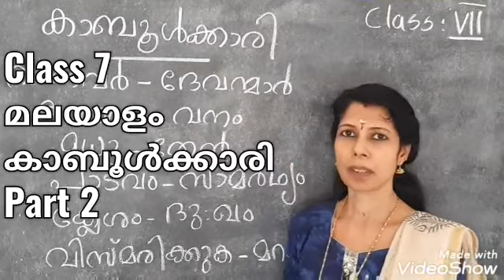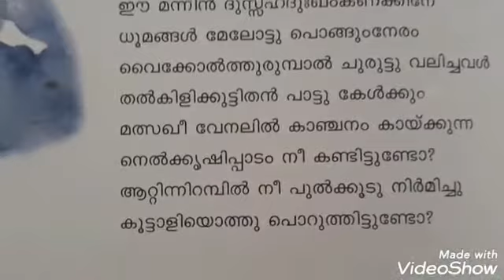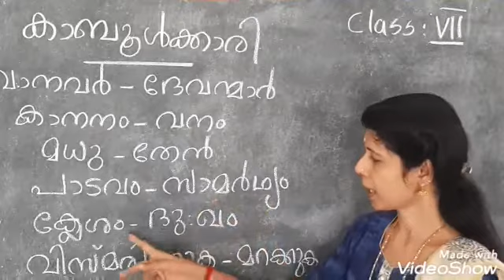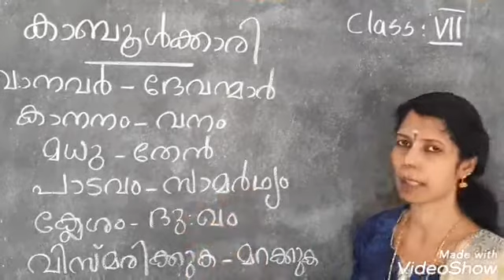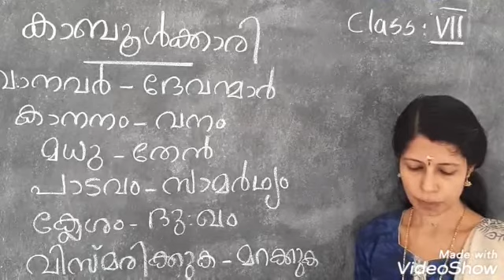Malayalam Std 7 Kabuli Woman Part 2